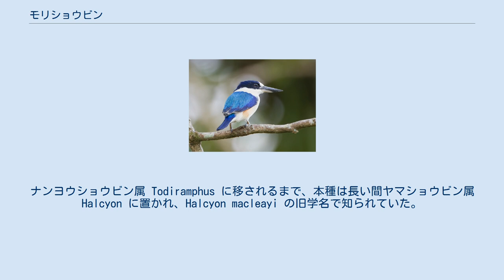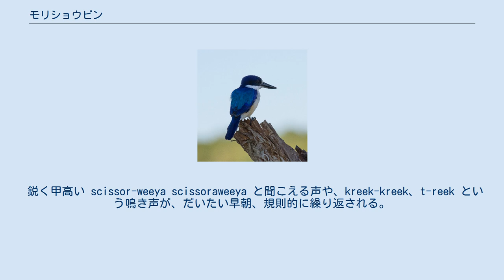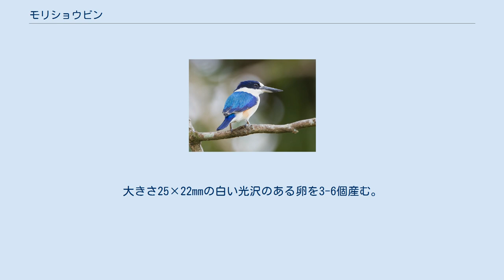モリショウビン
モリショウビン（森翡翠、英: Forest Kingfisher、学名: Todiramphus macleayii）は、ブッポウソウ目カワセミ科のうちショウビン亜科（英: Tree Kingfisher）に属する鳥類の1種であり、Macleay's Kingfisher や Blue Kingfisher の名でも知られる。
全長約20cm。
青色と白色が目立つカワセミ類で、インドネシア、ニューギニア、オーストラリア北・東部沿岸に生息する。
他の多くのカワセミ類と同様に、無脊椎動物および小型のカエルやトカゲなどを採餌する。
 モリショウビンは、1830年、博物学者のウィリアム・ジャーディンとプリドー・ジョン・セルビーによって初めて記載された。
ナンヨウショウビン属 Todiramphus に移されるまで、本種は長い間ヤマショウビン属 Halcyon に置かれ、Halcyon macleayi の旧学名で知られていた。
 インドネシア、パプアニューギニア、ソロモン諸島、およびオーストラリア北・東部に分布し、ニューサウスウェールズ州のポートスティーブンス湾から北方のヨーク岬半島、それから西のトップエンドにかけてオーストラリアの海岸線上あるいはその付近に生息する。
冬季に南回帰線以南で見られることはほとんどなく、ニューサウスウェールズ州やクイーンズランド州南部の南方地域では夏鳥であるが、そのほかの地域では留鳥として周年生息する。
 クイーンズランド州南部からニューサウスウェールズ州には9-10月に夏鳥として渡来し、4-5月にクイーンズランド州の北方へと渡る。
 その名前が示唆するように、本種は開けた森林や疎林に生息し、オーストラリアでは、亜熱帯ないし熱帯の乾燥林や湿性低地林、マングローブ林、コバノブラシノキ属（メラレウカ、Melaleuca）林の沼地、 渓流、タコノキ属（パンダナス Pandanus）林、ユーカリ (Eucalyptus) 林、および農耕地や牧草地のほか、郊外の公園や庭園などにも見られる。
標高200mまでの地域に多く生息するが、ニューギニアにおいては、林縁や開拓地のほか、標高およそ1,600mにかけての樹木の茂る湿った場所に生息する。
 モリショウビン雌（ノーザンテリトリー、ミドルポイント、フォッグ・ダム〈Fogg Dam〉） - 2014年3月 全長約20cm (18-23cm)。
青色の頭頂、翼、腰、尾羽とともに、白色の喉、胸、腹および下尾筒を持つ。
額に白斑があり、また、眼先から耳羽にかけて黒い帯状の線がある。
飛翔時には翼に白斑が見られる。
喉からの白色が襟状に延び、雄は後頸まで白いが、雌は青いことで識別される。
くちばしは黒くて下嘴の基部は淡色。
虹彩は暗褐色で、脚および趾は暗褐色ないし暗灰色。
若鳥は鈍色で、上面には淡黄褐色の波形があり、白い下面も鈍い淡黄褐色で、頭上は黒っぽい。
 3亜種が認められている。
 一般につがいでいることが多い。
つがいは毎年同じ場所で繁殖し、その縄張りを守るためにしきりに鳴く。
 鋭く甲高い scissor-weeya scissoraweeya と聞こえる声や、kreek-kreek、t-reek という鳴き声が、だいたい早朝、規則的に繰り返される。
 餌を捕らえたモリショウビン雄 （クイーンズランド州ブリスベン） - 2014年10月 モリショウビンは、小さな虫、甲虫類、バッタ、トンボ（ルリボシヤンマ属 Aeshna）、クモ、幼虫、蠕虫のような無脊椎動物に加えて、小さなカエルやオタマジャクシ、トカゲも採餌する。
木の枝や電線などにとまって餌を探し、急降下して捕らえる。
くちばしで獲物を捕らえた後、枝に打ちつけて殺すことが多い。
 繁殖期は、オーストラリアにおいてはおよそ9月から1月で、ノーザンテリトリーでは9月から11月、クイーンズランド州では8月から12月、ニューサウスウェールズ州では10月から12月に卵を産む。
また、ニューギニアにおいては1月に産卵し、1腹の雛が育てられる。
巣は、枯木や樹洞のほか、雌雄により、地上約10-12mにある樹上性のシロアリの巣の円い空洞に短い巣穴をあける。
大きさ25×22mmの白い光沢のある卵を3-6個産む。
雛（ひな）は巣立ってその巣を離れるまでの約1か月間給餌される。